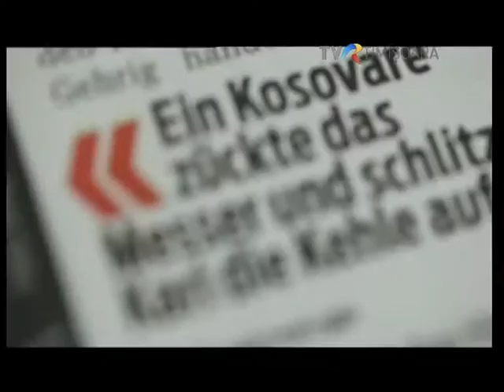Minoritatile in audiovizual